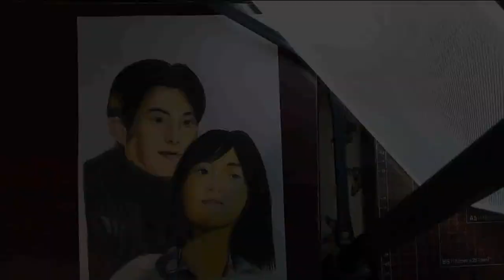Drawing Dao Ming Si and Shan Cai (Dylan Wang and Shen Yue) | Portrait by Jermaine Villarico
Colored Pencils: Faber-Castell Classic Colour Pencils